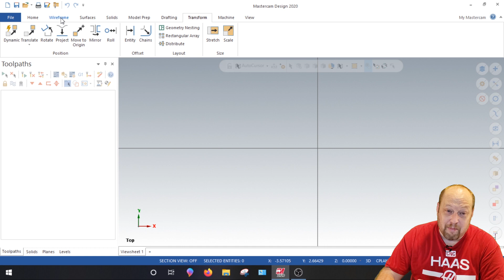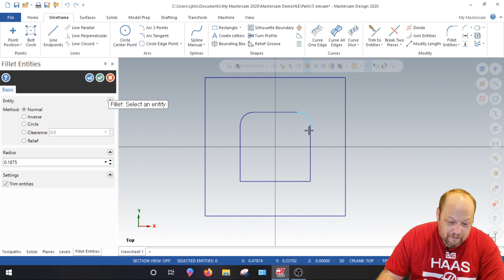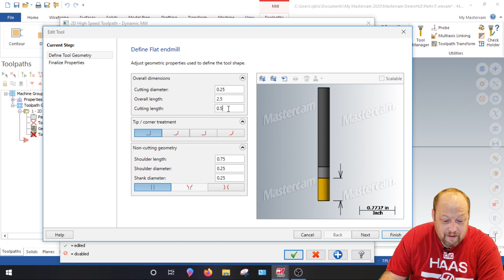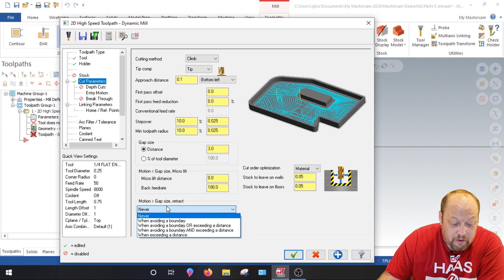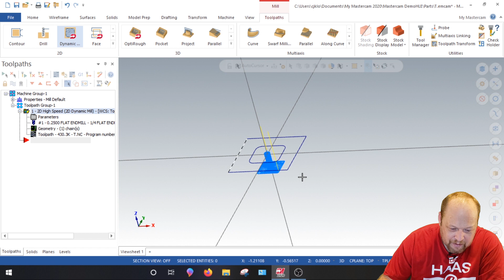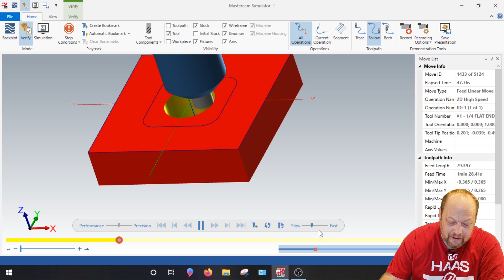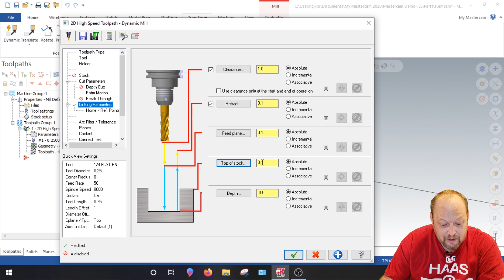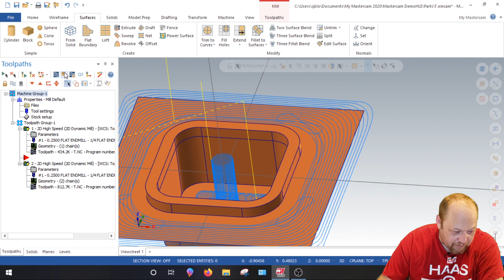Mastercam, Dynamic Milling Tutorial